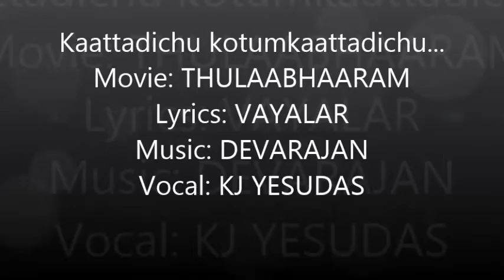Kaattadichu kotumkaattadichu.....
New Visuals Compilation: RAMCHAND; Movie: THULAABHAARAM;
Lyrics: VAYALAR; Music: DEVARAJAN; Vocal: KJ YESUDAS.